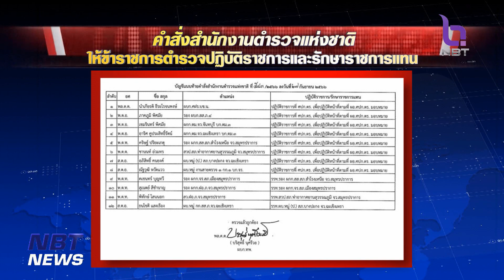เด้ง 8 ตำรวจลูกน้อง ‘บิ๊กโจ๊ก’ เข้ากรุ เซ่นพนันออนไลน์ ข่าวดึก วันที่ 27 กันยายน 2566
สำนักงานตำรวจแห่งชาติ วันนี้ "ผบ.ตร." ได้ลงนามคำสั่งย้ายตำรวจ 8 นาย ซึ่งทั้งหมดเป็นลูกน้อง พล.ต.อ.สุรเชษฐ์ หักพาล รองผู้บัญชาการตำรวจแห่งชาติ ที่เพิ่งถูกออกหมายจับในคดีเอี่ยวเว็บพนัน “มินนี่” โดยขาดจากตำแหน่งเดิม